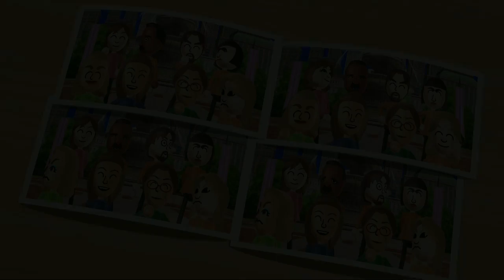Wii Party - Mii of a Kind/Swap Meet (4 Players, Maurits vs Rik vs Myrte vs Leon)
Swap Meet (Mii of a Kind in PAL version) on Wii Party played with 4 players and no computer players.

Maurits is P1.
Rik is P2.
Myrte is P3
Leon is P4